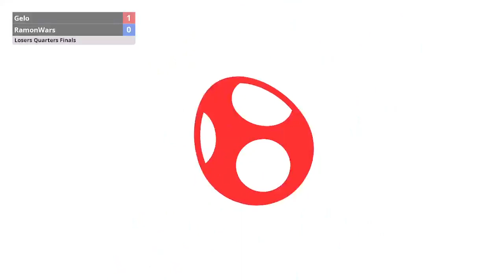Salón del Videoxuegu #3 - Losers Quarters - Gelo (Ken, Ryu) vs. RamonWars (Samus, Yoshi)